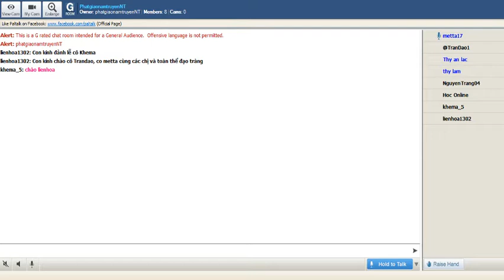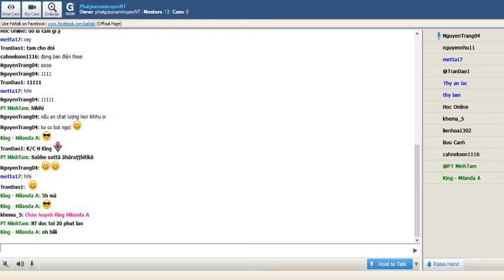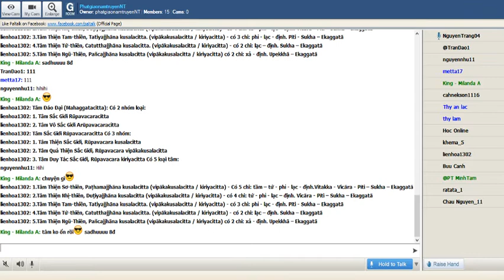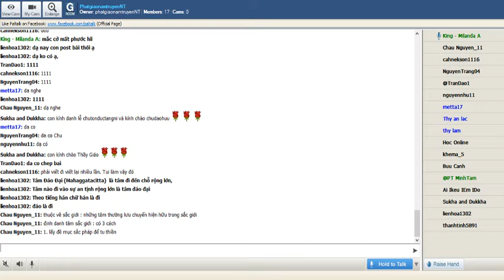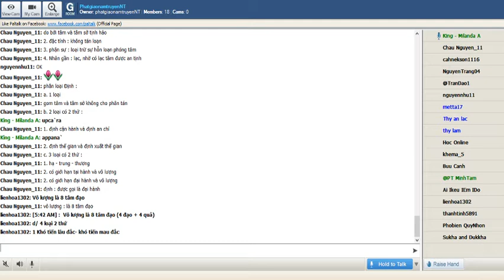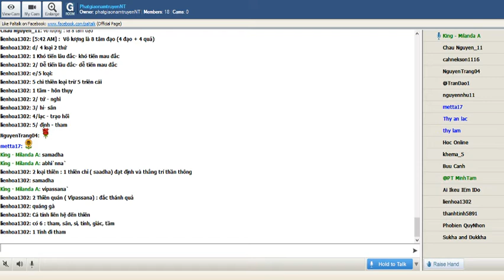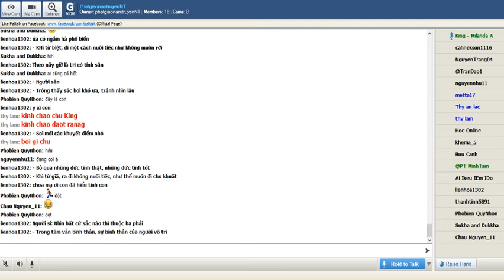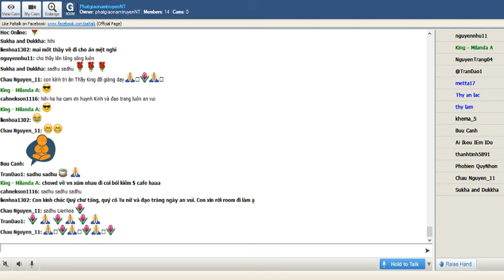19_Room PhatgiaonamtruyenNT-Vi Dieu Phap-King Milanda ( Buổi 19) Thứ Sáu Dec 07-2018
Room PhatgiaonamtruyenNT-Vi Dieu Phap-King Milanda ( Buổi 19) Thứ Sáu Dec 07-2018